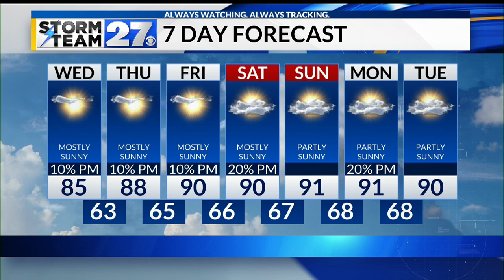A hot stretch of days ahead